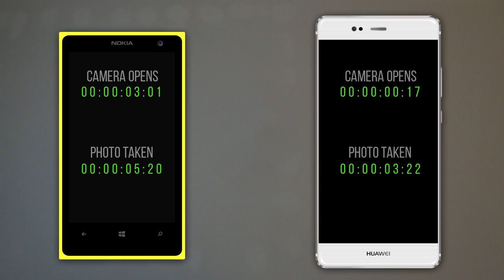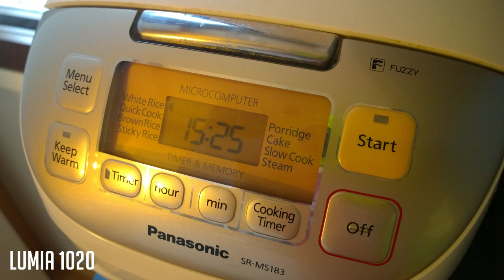Nokia Lumia 1020 vs Huawei P9 Camera Test Comparison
Camera test between the Nokia Lumia 1020 vs the Huawei P9.
All pictures taken in automatic mode!